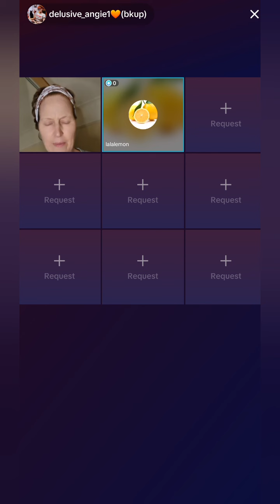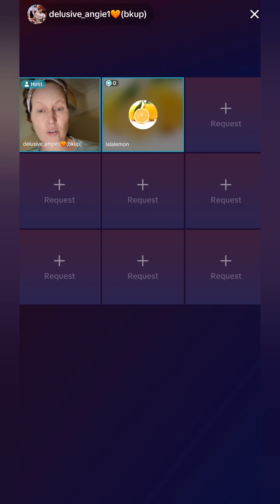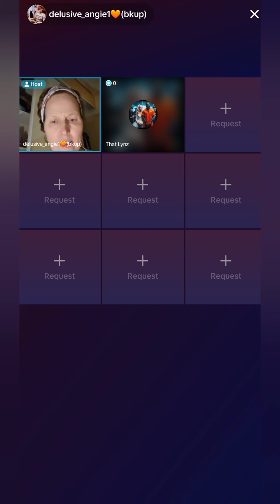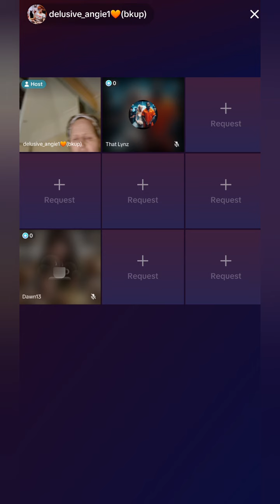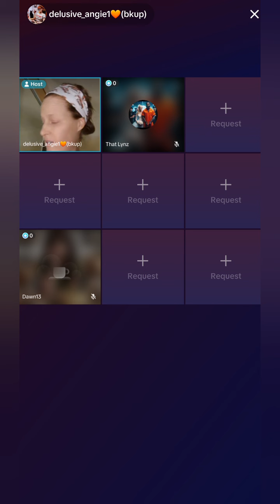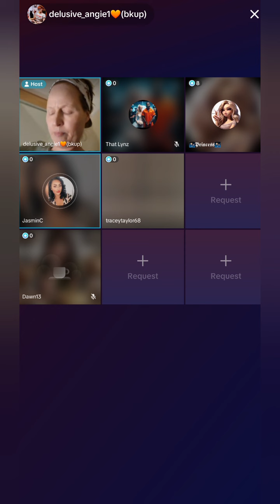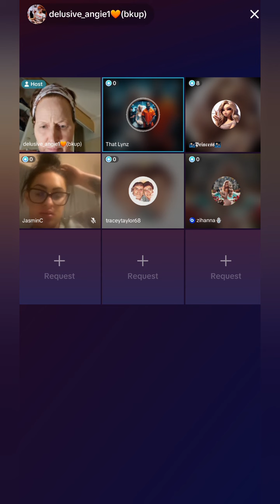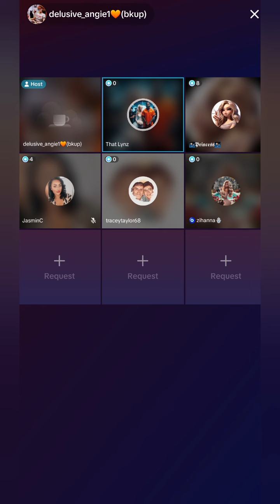Emz vs Angie drama